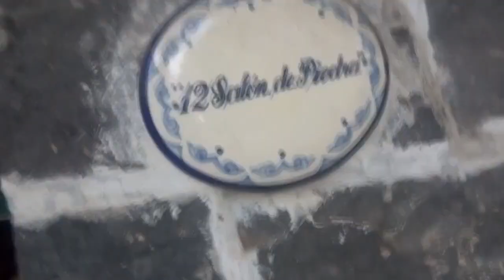EL PAPALOTE Silvio Rodríguez COVER